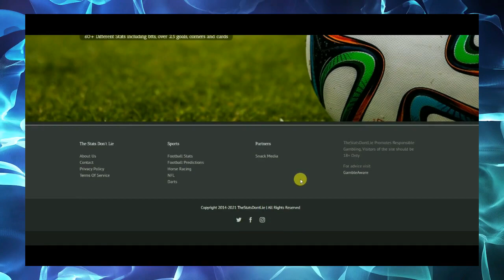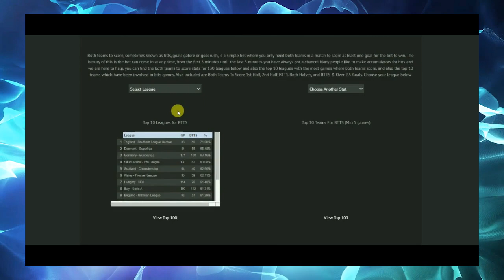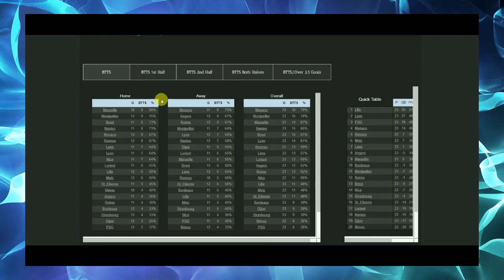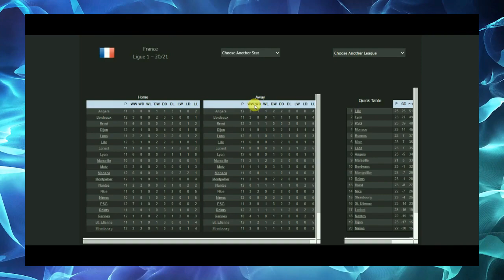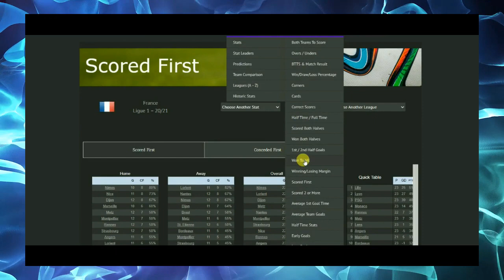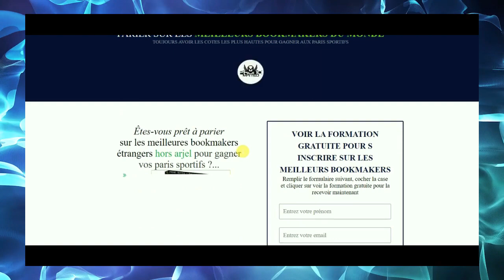site gratuit de statistiques foot ( le + complet )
WhatsApp FR  📲 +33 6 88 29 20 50 Reçois un audit gratuit de ton pronostic ! Envoie-moi ta dernière prédiction par message sur WhatsApp et je te donnerai des conseils personnalisés pour l'améliorer et augmenter tes chances de réussite. ⚽💪 site gratuit de statistiques foot ( le + complet )

si plus de 50 likes nouvelle vidéo dès demain

 j'ai ce qu'il te faut

▬▬▬▬▬LES TIPSTERS RENTABLES ▬▬▬▬▬▬▬▬▬▬▬
💪 lien de cash tennis

▬▬▬▬▬ACCES VIP ▬▬▬▬▬▬▬▬▬▬▬
👍 1 mois - 3 mois - 6 mois - 1 an - ou 2 ans

▬▬▬▬▬COACHING ▬▬▬▬▬▬▬▬▬▬▬
🤝 Débutant - Intermédiaire - avancé

▬▬▬▬▬AIDE AUX PARIS SPORTIFS ▬▬▬▬▬▬▬▬▬▬▬
👍 Ebook vivre des paris sportifs

▬▬▬▬▬BONUS CREATEUR ▬▬▬▬▬▬▬▬▬▬▬
1 - Le logiciel professionnel que j'utilise pour faire mes vidéos :

2 - Le logiciel ultime pour créer un site et envoyer facilement des mails cadeaux ( offre gratuite pendant 30 jours )